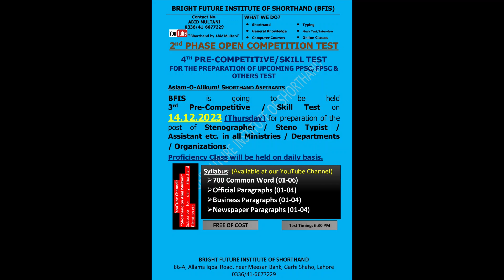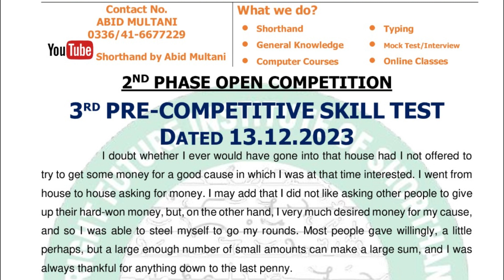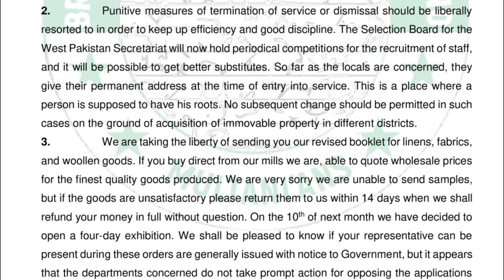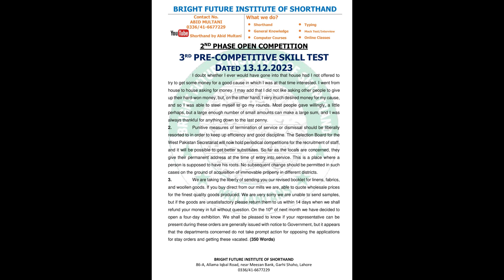3rd Shorthand Competition | 2nd Phase | 80 w.p.m | Shorthand by Abid Multani | 12/12/2023 | BFIS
Our Shorthand Academies:
1. Bright Future Institute of Shorthand, Neer Meezan Bank, Garhi Shahu, Lahore
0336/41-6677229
2. Professor Shorthand Academy, Islamabad
Instructor: Irfan Aslam (Stenographer)
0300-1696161